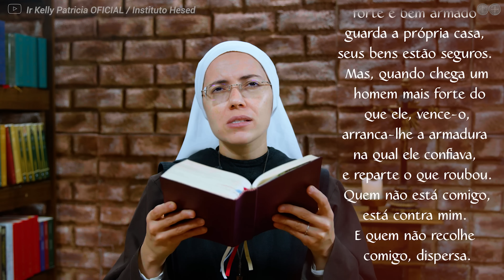Cuidado! Satanás é forte (Lc 11,14-23) Palavra de Deus #572 | 16/03 | Instituto Hesed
Naquele tempo, Jesus estava expulsando um demônio que era mudo. Quando o demônio saiu, o mudo começou a falar, e as multidões ficaram admiradas. Mas alguns disseram: 'É por Belzebu, o príncipe dos demônios, que ele expulsa os demônios.' Outros, para tentar Jesus, pediam-lhe um sinal do céu. Mas, conhecendo seus pensamentos, Jesus disse-lhes: 'Todo reino dividido contra si mesmo será destruído; e cairá uma casa por cima da outra. Ora, se até Satanás está dividido contra si mesmo, como poderá sobreviver o seu reino?Vós dizeis que é por Belzebu que eu expulso os demônios. Se é por meio de Belzebu que eu expulso demônios, vossos filhos os expulsam por meio de quem? Por isso, eles mesmos serão vossos juízes. Mas, se é pelo dedo de Deus que eu expulso os demônios, então chegou para vós o Reino de Deus. Quando um homem forte e bem armado guarda a própria casa, seus bens estão seguros. Mas, quando chega um homem mais forte do que ele, vence-o, arranca-lhe a armadura na qual ele confiava, e reparte o que roubou. Quem não está comigo, está contra mim. E quem não recolhe comigo, dispersa.

LIVES:
Terço do Combate às 19h